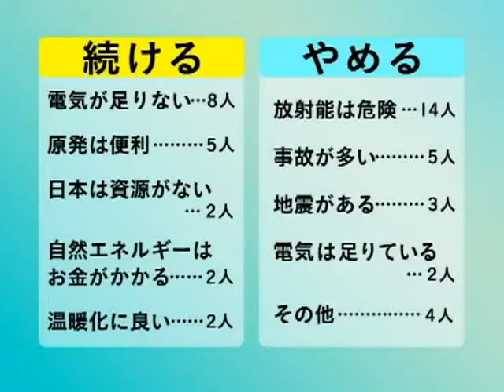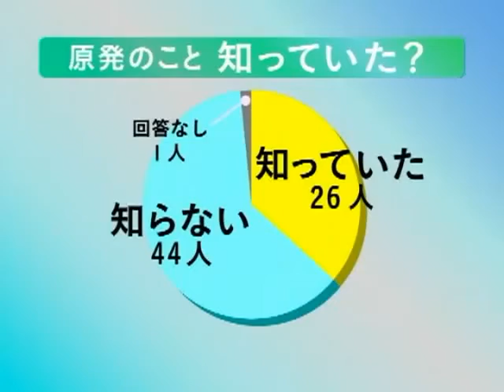Fukushima nuclear crisis viewed by children - Part 3: Children's opinion poll (english/german subs)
for subs, press the cc-button down right
English/german translation of a japanese web media series by OurPlanet-TV, aired Jan2, 2012. The tilte was: "What will be our future? Nclear power plants and radiation, seen through the eyes of children"

English subs by tokyobrowntabby, german subs by 007bratsche